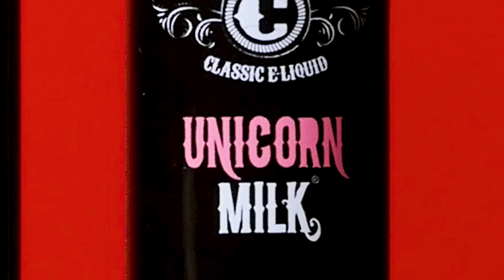CUT 18 07 V 002 V2 tmj